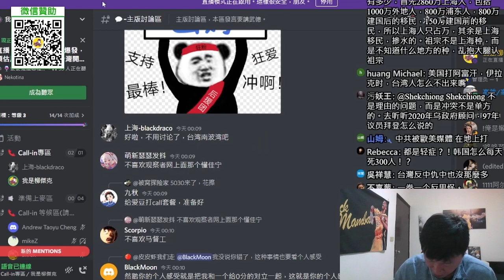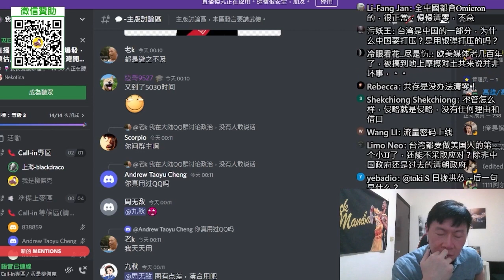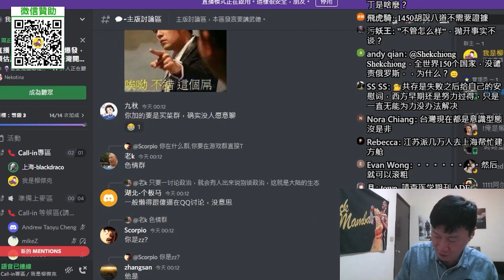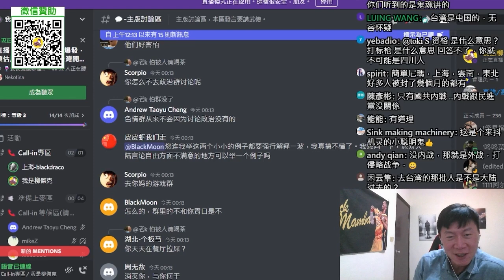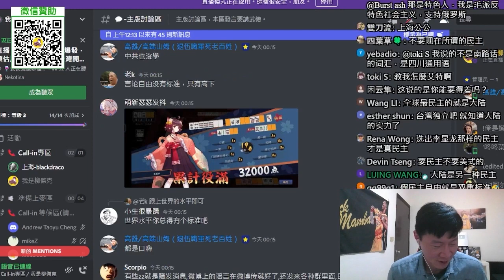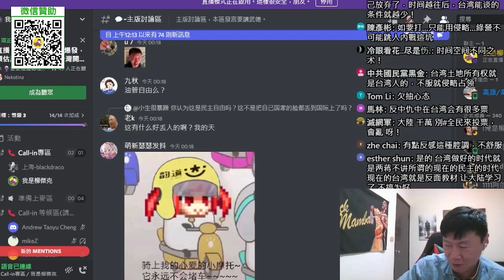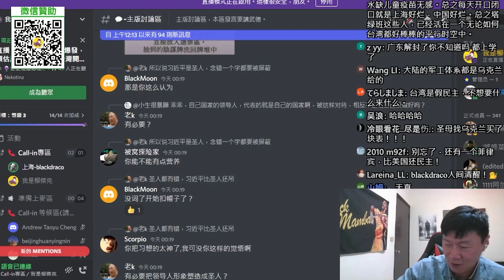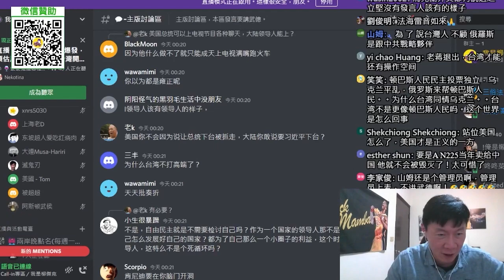(上海網友)台灣人對於力量一無所知。大陸若搞民主，台灣早被收復了。